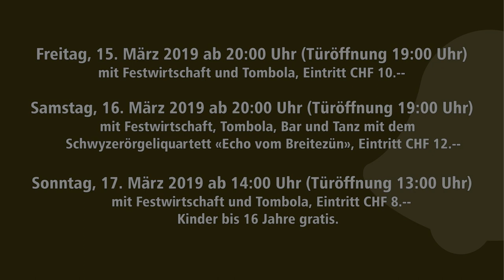Theatergruppe Iseltwald - Teaser 2019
Theatergruppe Harzis spielt 2019 "d Lugi Glogge"

Freitag, 15. März 2019 ab 20:00 Uhr (Türöffnung 19:00 Uhr)
mit Festwirtschaft und Tombola, Eintritt CHF 10.--

Samstag, 16. März 2019 ab 20:00 Uhr (Türöffnung 19:00 Uhr)
mit Festwirtschaft, Tombola, Bar und Tanz mit dem
Schwyzerörgeliquartett «Echo vom Breitezün», Eintritt CHF 12.--

Sonntag, 17. März 2019 ab 14:00 Uhr (Türöffnung 13:00 Uhr)
mit Festwirtschaft und Tombola, Eintritt CHF 8.--
Kinder bis 16 Jahre gratis.